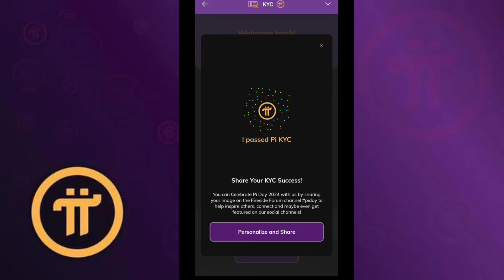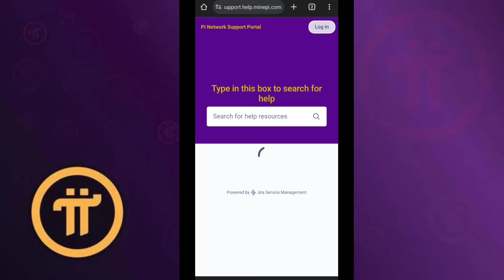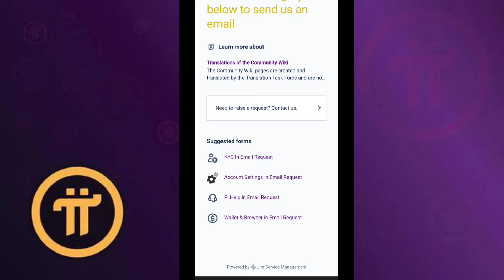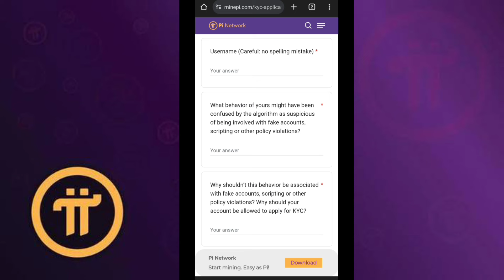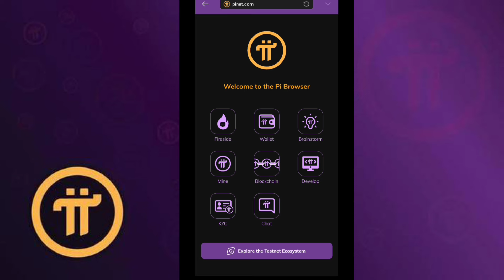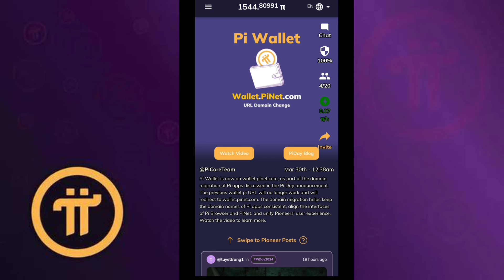Pi Network Kyc resubmit kaise kare || How to resubmit pi kyc || Pi Pending kyc complete kaise kare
pi kyc pending problem | pi network kyc pending problem
In this video i will reveal how to solve the Pi KYC in review issue

Pi KYC a slot is not available at this time - kyc pi problem solve in 2 minutes - Pi KYC

pi crypto
pi network
pi currency
pi cryptocurrency
pi coin
pi network

pi network
Is Pi Network can earn money?
How much is Pi worth today?
Can Pi Network be trusted?
Is Pi Network really mining?
Is Pi Coin real or fake?
Can I sell my Pi coins?
What will be Pi worth in 2030?
Is Pi similar to Bitcoin?

Pi Network is a social network and digital currency platform that enables users to securely earn, exchange, and spend cryptocurrency without the need for a central authority. It operates on the Stellar blockchain, which allows for fast and low-cost transactions.

The Pi Network app provides users with a secure digital wallet to store and send Pi coins to other users on the platform. The app also includes a chat feature, allowing users to connect and build a community. Currently in Beta, the Pi Network is open to new users.

By validating transactions on the network, users can earn Pi coins and be part of the Pi Network's economy. These coins can be used to purchase goods and services or traded with other users, making the Pi Network a great platform for learning about cryptocurrency.

The Pi Network is an open-source project, meaning anyone can contribute to its development. Its goal is to create a decentralized and secure digital currency accessible to everyone. With the Pi Network, users can have control over their money and be part of a global financial system.

The Pi Network was developed to promote global financial inclusion and to make cryptocurrency accessible to all. It allows users to securely and quickly send, receive, and store value, enabling them to participate in the global economy and benefit from the advantages of blockchain technology.

The Pi Network also provides KYC checks to ensure that all participants are legitimate, preventing money laundering. The network is currently under review, and users are encouraged to go through the KYC process to participate.
KYC Solution,how to solve KYC problem,how to get KYC fast,kyc,how to get KYC pup up,how to apply for kyc,how to end kyc reloading,how to pass kyc,how can i pass my kyc,how to upload my ID for KYC,KYC,Pi KYC,how to resubmit kyc,Nodes,Pi Node,Pi support portal,how to sign up for Pi,Pi network,Pi Browser,Pi migration,Crypto Currency,Hustle Connect,pi network,pi network new update,pi network kyc,how to solve KYC pending Problems,Resubmit KYC